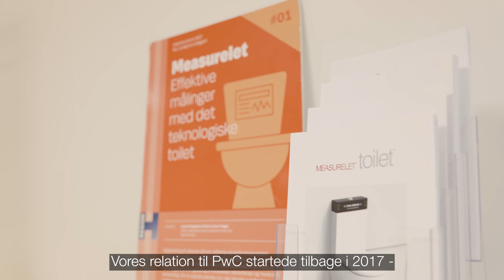Measurelet ApS: “PwC ved noget om det at være en vækstvirksomhed”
PwC har været medtech-virksomheden Measurelet ApS’ faste rådgiver, siden virksomheden blev grundlagt i 2017. CEO i Measurelet, Marie Lommer Bagger, siger, at PwC gør en forskel for hendes virksomhed, fordi hendes rådgivere ved noget om, hvordan man udvikler en virksomhed fra start-up til vækstvirksomhed.

Measurelet har fra start fået hjælp til, hvordan de skulle strukturere virksomheden med holdingselskaber og driftselskaber, og i dag er PwC virksomhedens faste revisor, som hjælper dem med stort og småt på vækstrejsen.